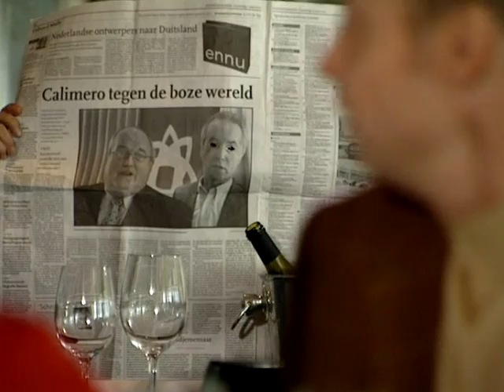De psychiater (4-1-2003) • E314 S15 • Oppassen